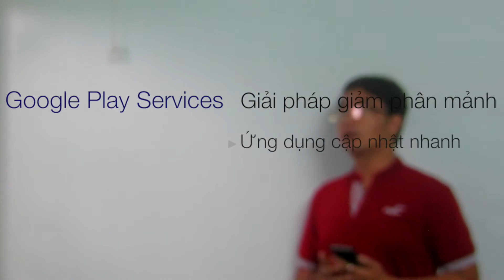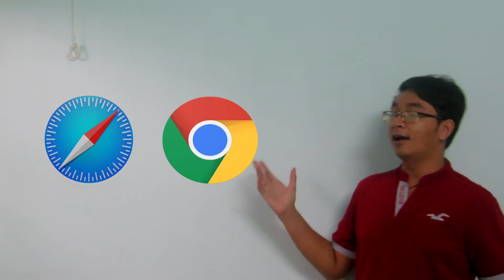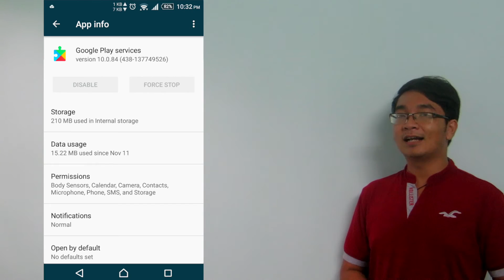Google Play Services là gì?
Google Play Services là một ứng dụng Android đặc biệt và tác dụng của nó là gì? Làm được gì và tại sao lại có nó.